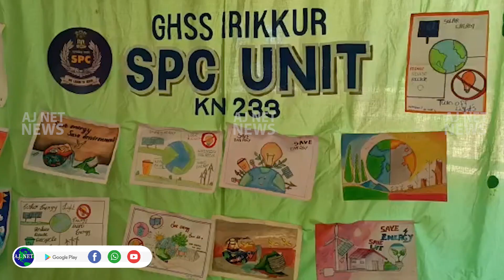എസ് .പി .സി യൂണിറ്റിന്റെ അവധിക്കാല ക്യാമ്പിന്റെ ഭാഗമായി പരിസ്ഥിതി സൗഹൃദ ...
എസ് .പി .സി യൂണിറ്റിന്റെ അവധിക്കാല ക്യാമ്പിന്റെ ഭാഗമായി പരിസ്ഥിതി സൗഹൃദ ഉല്‍പ്പന്നങ്ങള്‍ നിര്‍മ്മിച്ച് കേഡറ്റുകള്‍ മാതൃകയായി